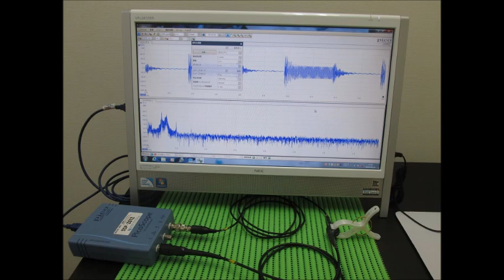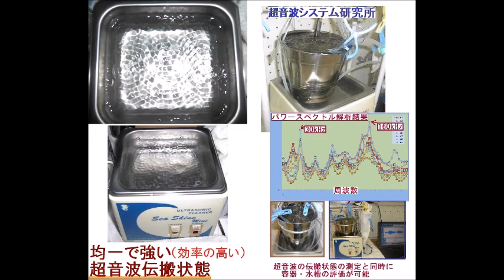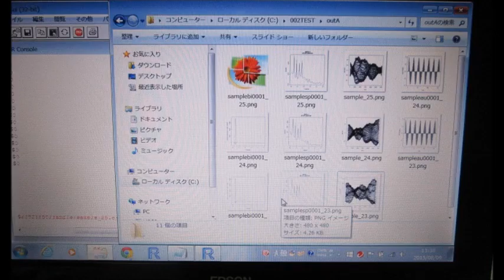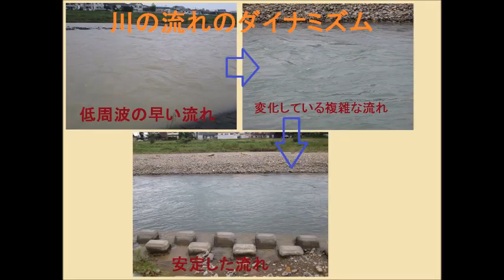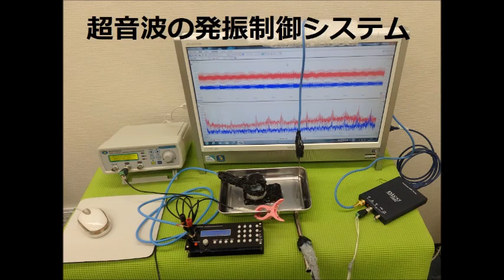超音波システム研究に関する動画・スライド ultrasonic-labo